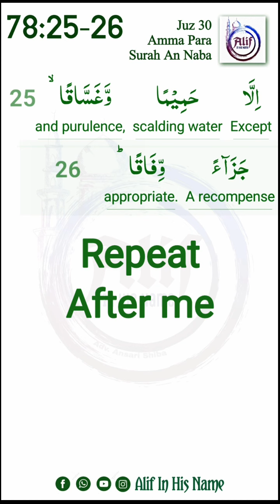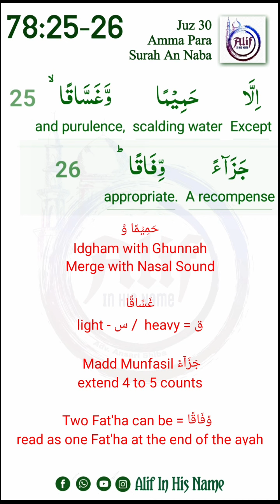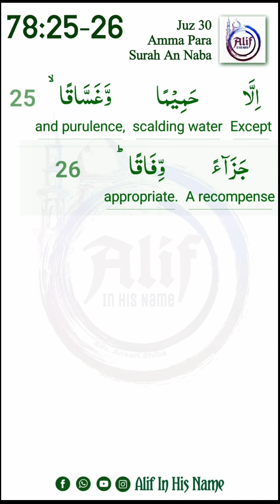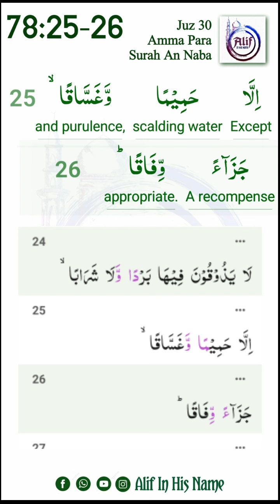024 Eng hifdh 78:25-26 Surah An Naba | Ayat 25-26 | @AlifInHisName#AlifAyahADay